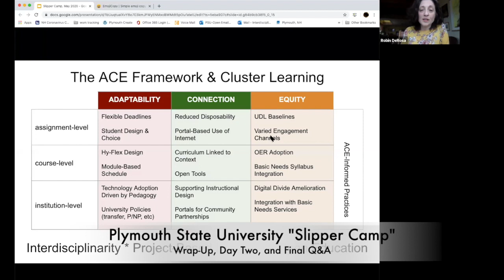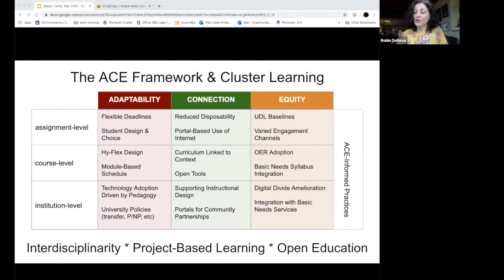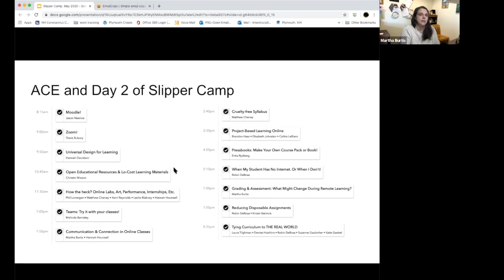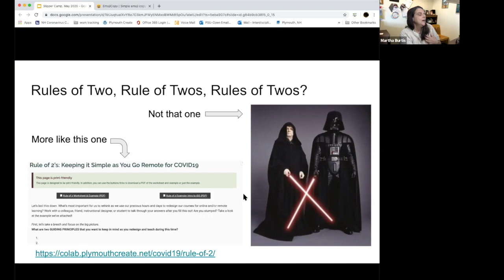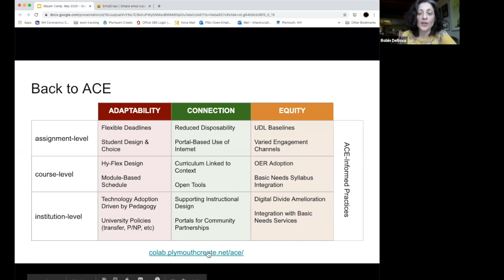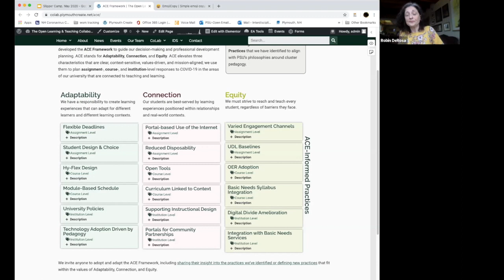Wrap-Up, Day Two Planning, Final Q&A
Robin & Martha wrap-up the morning session and talk about preparing for Day Two of Slipper Camp.